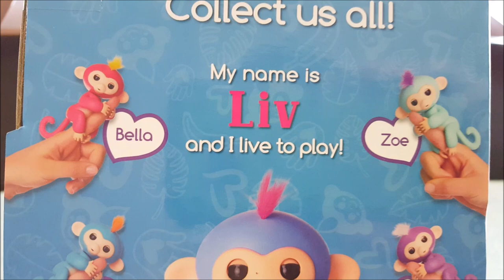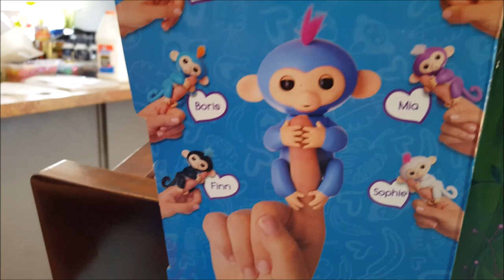Kid Temper Tantrum Over Fingerlings Toy - He Didn't Like The Color [ Original ]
Fingerlings toy monkey by wowwee is the new hot toy for 2017. And the family was on a hunt for one. However, these fingerlings toys were very hard to find and most stores were sold out. But lucky for the family they found just one remaining at their local Target store. Daddy got his hands on the last fingerlings toy and he wanted to surprise the kids.
But what happens when Leland doesn't like the color of the toy? What will he do next? Find out...

These will be a top toys of 2017. Already on Walmarts hottest christmas toys 2017 list. Fingerlings monkey by wowwee are super fun hot toys so be sure to check out our fingerlings toy review.